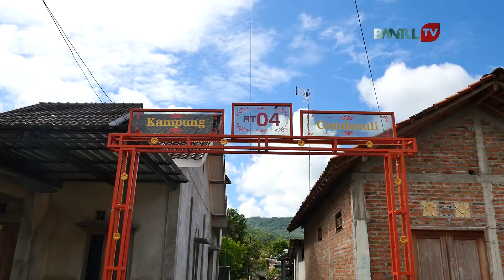Warga Gondosuli Gelar Tradisi Mbang Gadungan Sebagai Wujud Syukur | Kabar Bantul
Kabar Bantul Edisi 31 Desember 2021